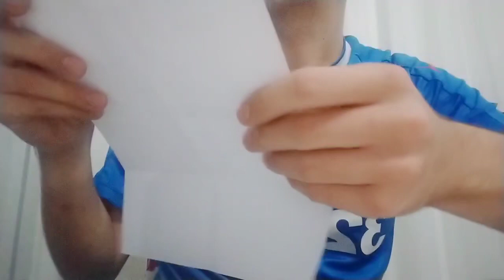Vodafone Yenilenmiş Cihaz ALMAYIN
vodafone dan yenilenmiş cihaz almayın.